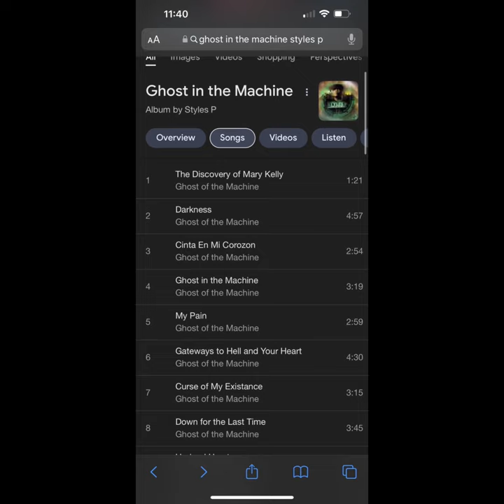Styles P telling on himself 👁️🦎🐉🐍